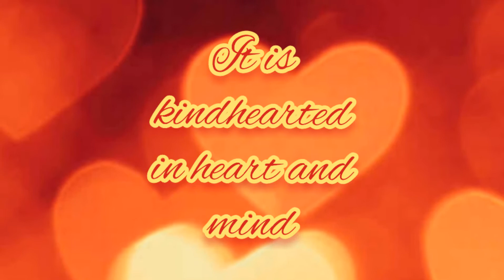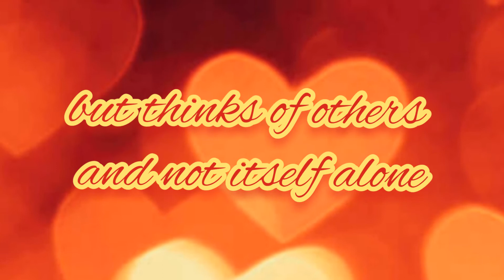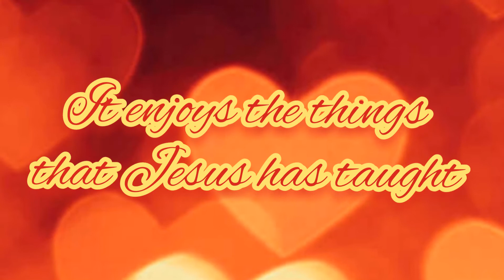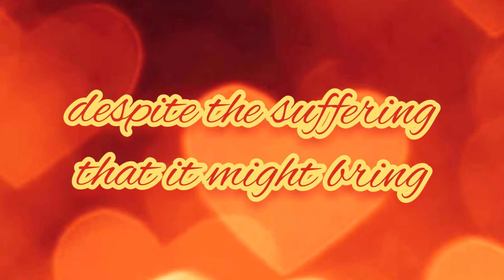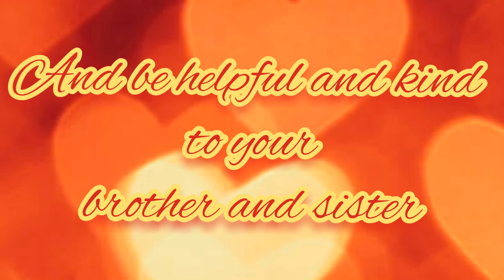I LOVE YOU